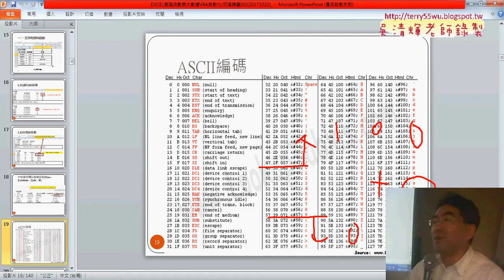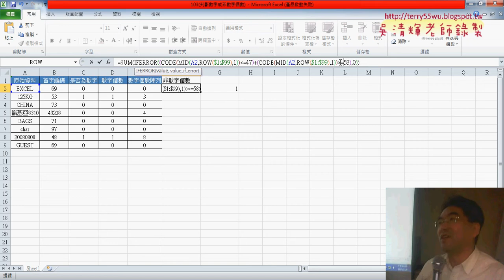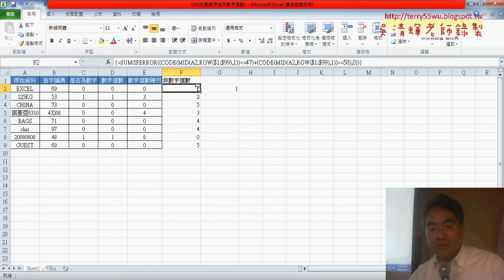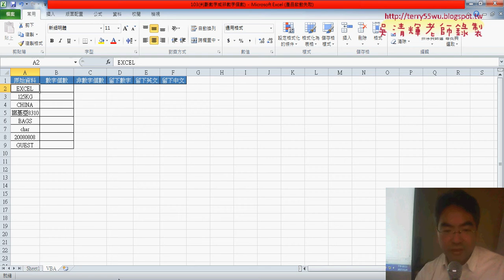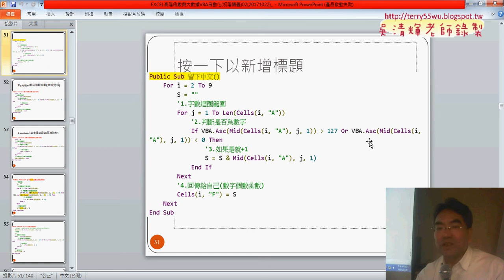03 計算出非數字個數與VBA說明